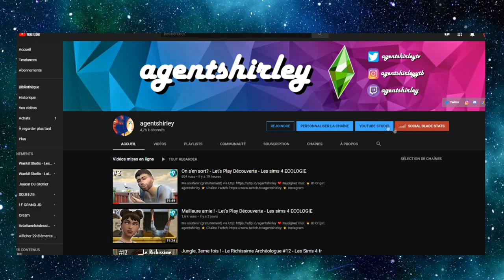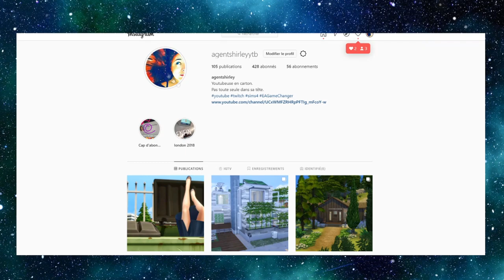Terminé - Gagne un code PC pour ECOLOGIE - Les Sims 4